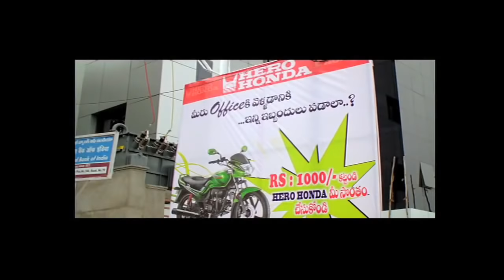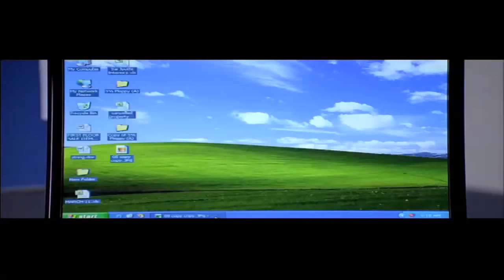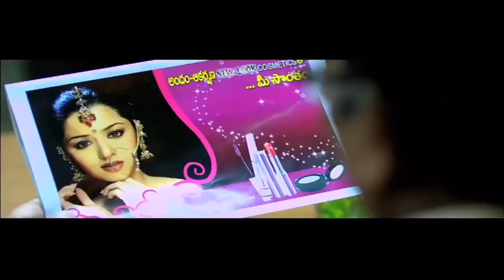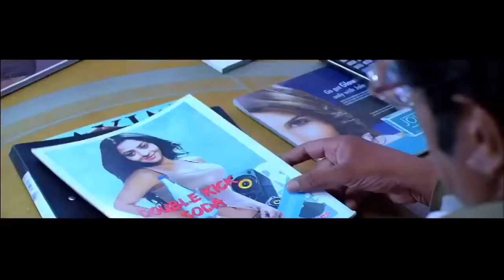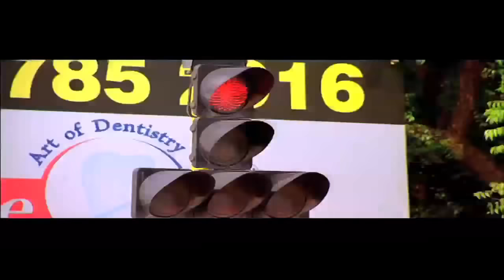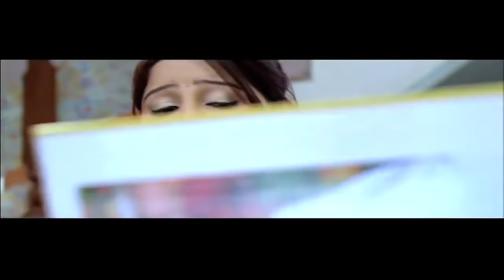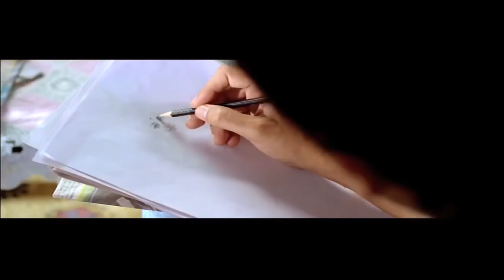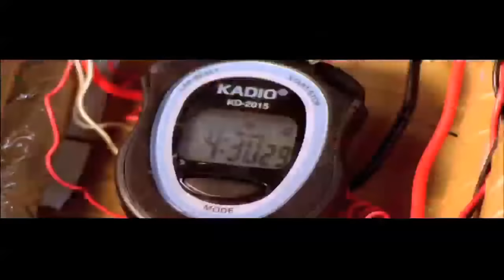THE GREAT LOVER - Hindi Dubbed Full Movie | South Romantic Movies | Sumanth, Vedhika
Presenting South (Sauth) Indian Movies Dubbed In Hindi Full Movie (Hindi Romantic Movies, South Movie, Romantic Movies) "THE GREAT LOVER" starring Sumanth, Vedhika, Brahmanandam & Sindhu Tolani. Exclusively on 'South Talkies' Channel.

Credits:
Directed by : Ravikumar Chavali
Produced by : J. Samba Siva Rao
Story by : Ravikumar Chavali
Starring : Sumanth, Vedhika, Brahmanandam & Sindhu Tolani
Cinematography : T. Surendra Reddy
Edited by : Nandamuri Hari

Story:
Gowtham (Sumanth) is an ad filmmaker and creates an "imaginary model" for one of his ad films. That model happens to be Meenakshi (Vedhika), whose engagement is canceled due to Gowtham’s sleazy ads. Meenakshi comes to Hyderabad from Vizag to take action on that ad agency. She contacts her close friend Zareen (Sindhu Tolani), who is an investigative journalist to take action against them. Zareen is on a dangerous mission at that time as she wants to expose the facts about a dreadful terrorist attack. Zareen hands over a DVD which contains all the details about the terrorist attack to Meenakshi before she is found out and killed. Now terrorists are after Meenakshi for that DVD and she is accompanied by Gowtham, who comes to rescue her. Meenakshi and Gowtham have to run away from the terrorists and also stop the planned terror attack. How do they succeed in doing so forms the rest of the story.